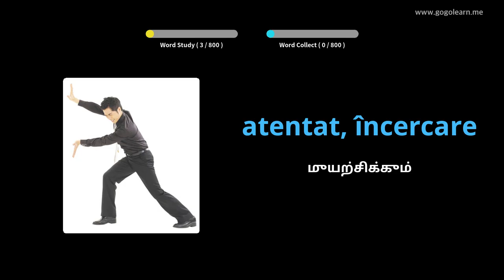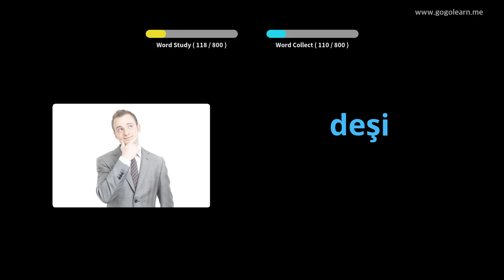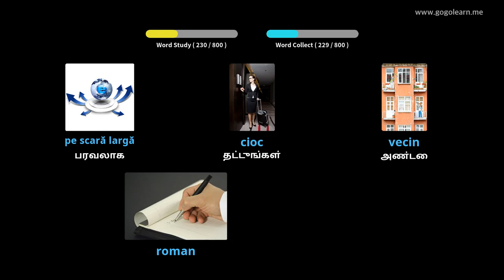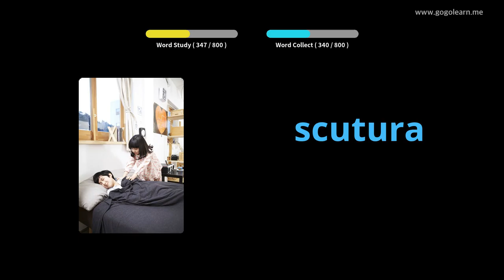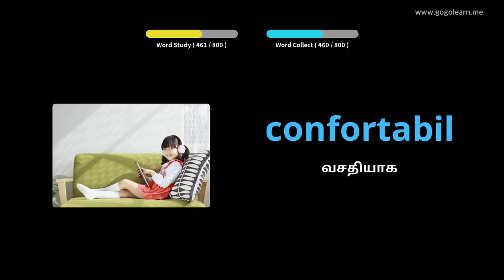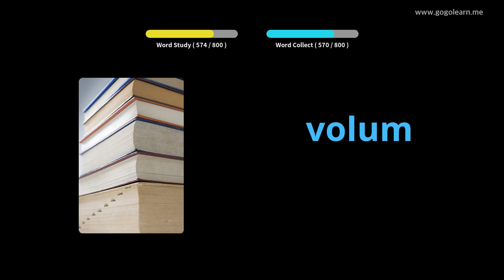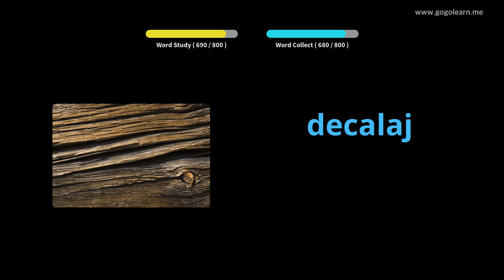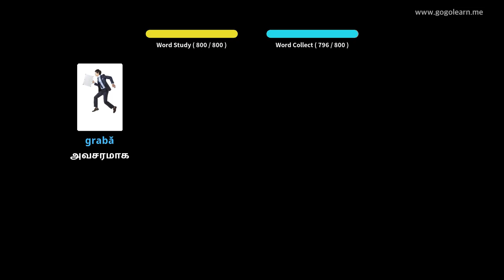ருமேனிய சொற்களஞ்சியம் நடுநிலைப்பள்ளி | Golearn